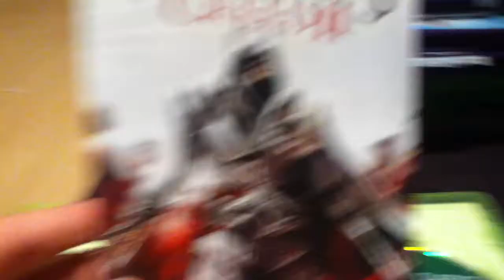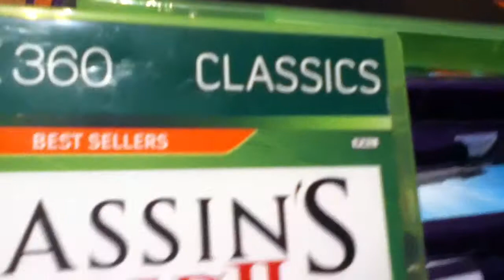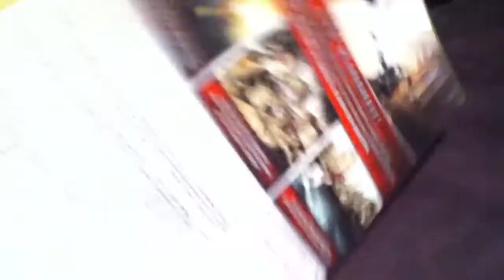Gewinnspiel_001_Assassins Cread II [HD][German]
Leute einfach eine Nachricht senden warum genau DU das Spiel haben willst und ich such mir denn Gewinner aus und werde dem glücklichem Gewinner zurück schreiben dann brauch ich noch seine Adresse usw. damit ich das spiel versenden kann! !!Eure Daten bleiben GEHEIM!!
Euer ChrisiS